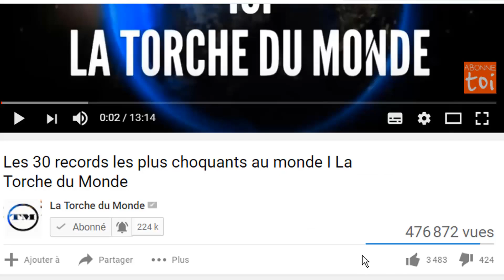6 sosies de personnes célèbres complètement ratés I La Torche du Monde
6 sosies de personnes célèbres complètement ratés

Dans la vie, il y a les stars et puis il y a leurs copies. Qu'ils imitent l'apparence , ces sosies se plaisent à cultiver leur ressemblance avec les célébrités ET Avec plus ou moins de succès...

Sosies officiels ou copies ratées, nombreux sont les inconnus à vouloir ressembler aux stars. Si pour certains, la ressemblance est bel et bien avérée, pour d'autres, le résultat est plus approximatif. Mais ils ont tous un point commun : cultiver leur similitude avec leur idole, quitte à tricher un peu s'il le faut. Bonsoir et bienvenue à tous aujourd'hui dans cette nouvelle vidéo nous allons vous parlez de 6 sosies de personnes célèbres, mais pas trop ressemblant. En fait juger en vous même et dit nous ce que vous en pensez à la fin de la vidéo. Alors si vous etes prêt on commence :